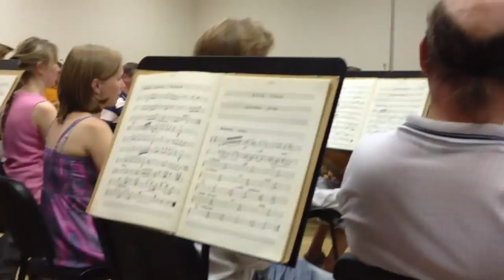2012 07 11 Репетиция Турандот